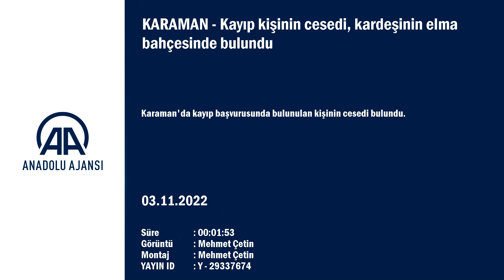Kayıp kişinin cesedi, kardeşinin elma bahçesinde bulundu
Karaman'da kayıp başvurusunda bulunulan kişinin cesedi bulundu.

Halil Kocaer (68), dün öğle saatlerinde ayrıldığı Hisar Mahallesi'ndeki evine dönmeyince yakınları kayıp başvurusu yaptı.

Polis ekipleri, yaptıkları araştırmada, Kocaer'in Otogar Kavşağı'ndan Bucakışla yolu istikametine bisikletiyle geçtiğini belirledi.

Arama çalışmalarını bu bölgede yoğunlaştıran ekipler, Kocaer'in cesedini, kardeşinin elma bahçesinde buldu.

Üzerinde yanıklar olduğu görülen Kocaer'in cesedi, incelemenin ardından Karaman Eğitim ve Araştırma Hastanesine götürüldü.